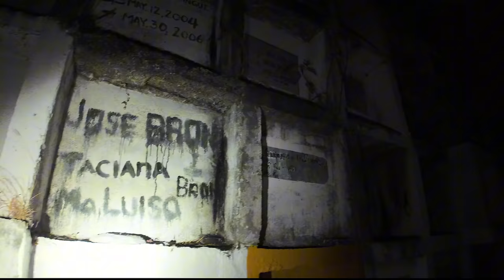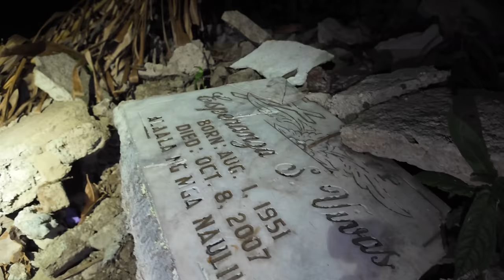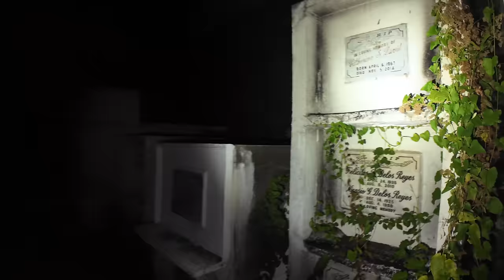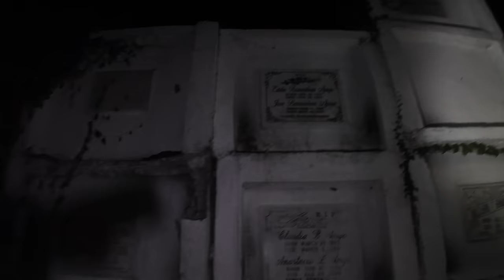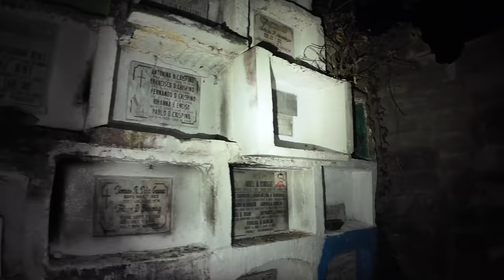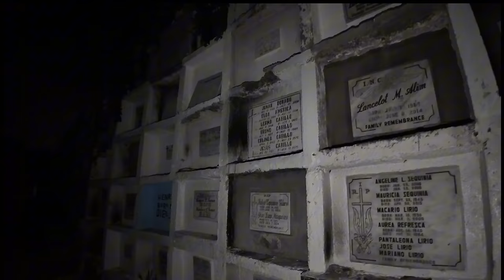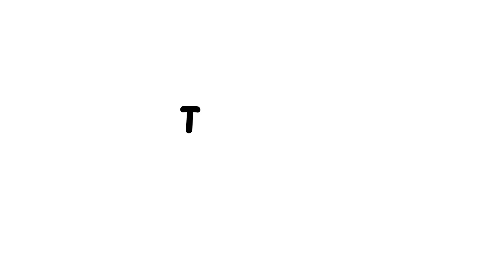SOLO EXPLORATION SA SEMENTERYONG NAKAKAKILABOT | CREEPY